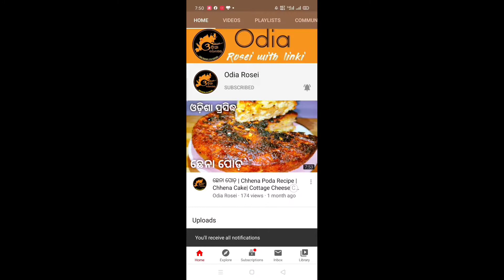ପୋଟଳ କୋଫ୍ତା ତରକାରି | Parwal Kofta Curry |Pointed Gourd Kofta Curry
Hello,
     Friends ଯଦି ଆପଣମାନେ କିଏ ଚାହୁଁଛନ୍ତି ଆପଣଙ୍କ କିଛି Recipe ମୁଁ Community ରେ Post କରେ ତ ଆପଣ ମତେ Facebook କିମ୍ବା Instagram ରେ Image Send କରିପାରିବେ।

ଆଉ ଯଦି ଆପଣ ମୋ ଭଳି recipe video record କରୁଛନ୍ତି ତ ମୁଁ ମୋ Vlog Channel ରେ ଆପଣଙ୍କର upload କରିଦେବି।